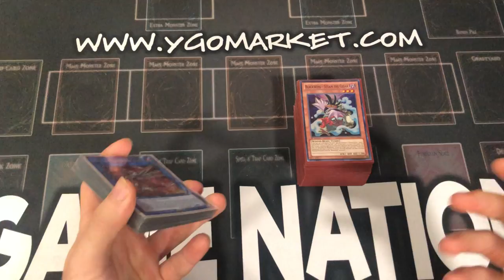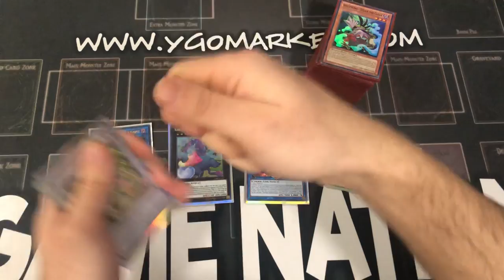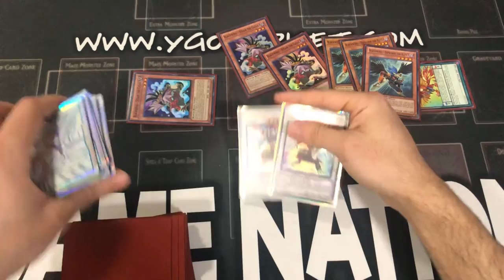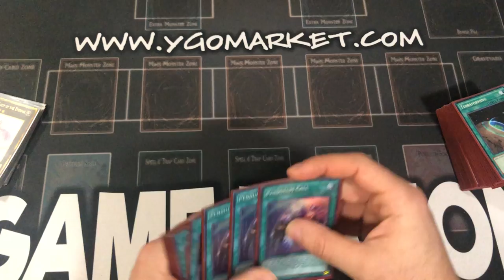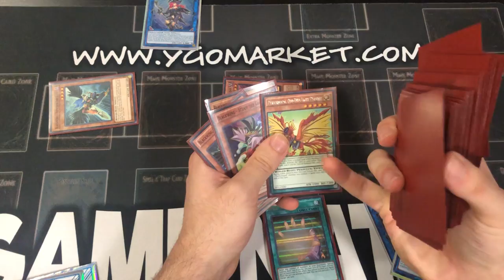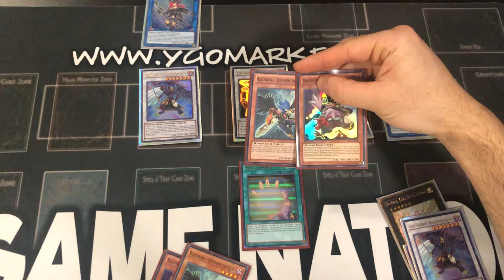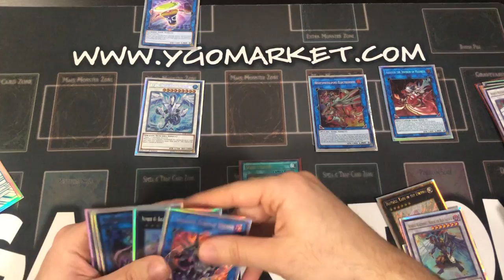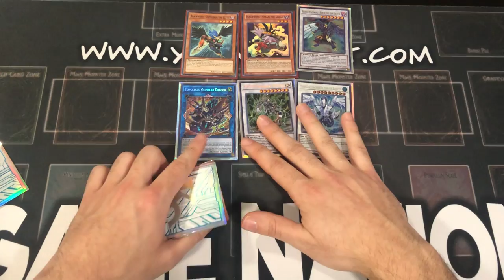BLACKWING PENDULUMS DECKLIST 6 CARD HAND LOOP EVERY TURN!!! BROKENNNNNNN SO CONSISTENT! YUGIOH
--- TURN OFF ADBLOCK AND/OR CLICK AN AD OR TWO :D
--- IF U BUY FROM AMAZON USE MY
--- SIGN UP AS AN UBER DRIVER WITH MY CODE: SN5GXUE
THANKS FOR THE SUPPORT GUYS I LOVE YOU ALL